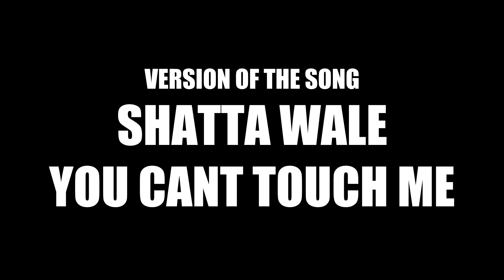DancersAgainstRacism PT 4. - PANAMADANCEHALLASTAR - Shatta Wale - You cant touch me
DancersAgainstRacism Sara Galan ( Galang Crew ) project .
The goal is to stand united against racism by making a link up between dancers with diffrent cultures but share the same passion for dance around the world .

Go to : Facebook.com/wesharedance